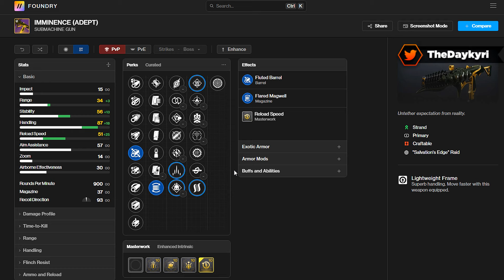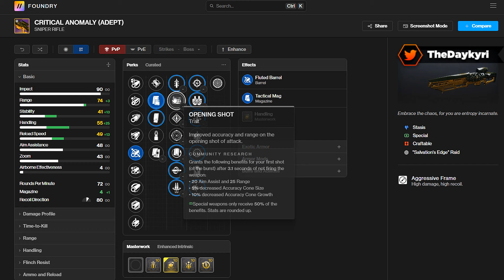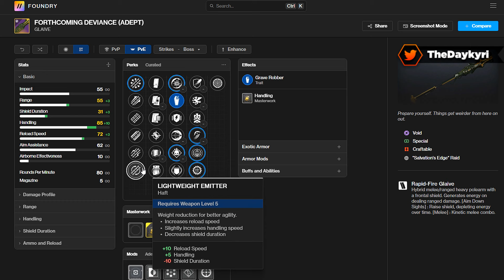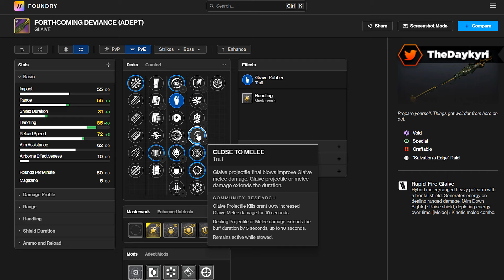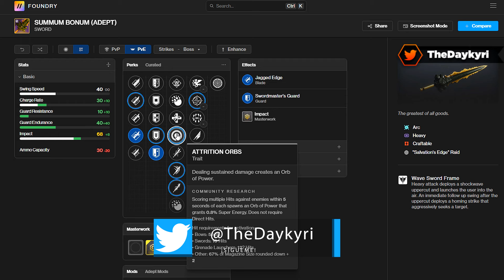Querrás ESTOS God-Rolls! Destiny 2 The Final Shape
Querrás ESTOS God Rolls! Destiny 2 The Final Shape. Un BUEN LIKE y COMPARTIR AYUDA MUCHO! ¡MUCHAS GRACIAS! 🏅Hazte Miembro del canal! 🚩 Nuevo en el canal? Activa la 🔔 // 🔵 DISCORD

00:00 - Intro
00:50 - Rasgo Origen
01:16 - Mejor Arma #1
02:17 - Sniper
03:07 - Mejor Arma #2
04:13 - Guja
05:12 - Mejor Arma #3
05:50 - Espada
06:21 - Gameplay + Outro